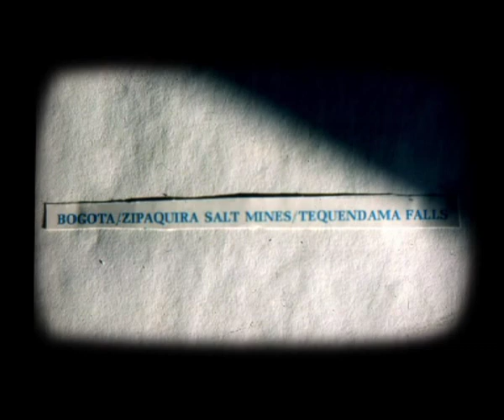I'm Falling The Bluebells vs Generation X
Generation X, a 10 song10 video project made with Scottish artists. Ken and Bobby recorded vocals, two guitar tracks and some harmonica in Chem 19. Pupils from Calderglen High School took the song and added vocals, harmonies, cellos,a tuba and tuned percussion. The group decided it would be a collective effort with Martin Hutchison taking on the lead vocal. Produced by Brian Docherty. David Griffin led the video group who decided to use slides and old found photographs, bringing unknown characters to life and allowing the viewer their own interpretation. Supported by South Lanarkshire Council.